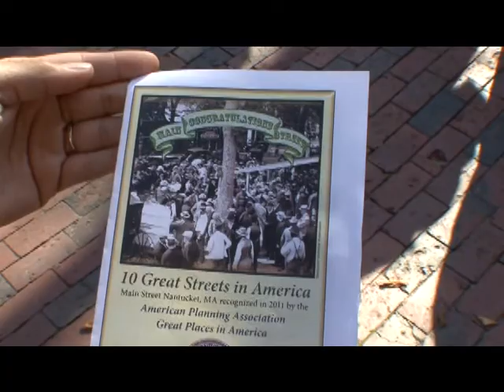MainStreetAward 10 8 11